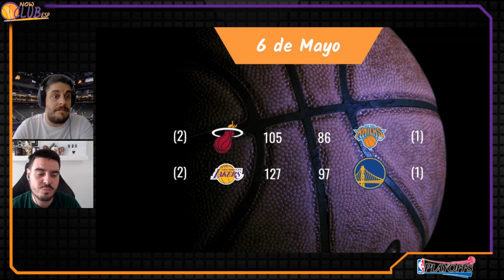PREVIAS partidos NBA - PLAYOFFS 07.05.2023 - #190 ¡EMBIID Y SUS SIXERS EN APUROS!; ¡SUNS VS NUGGETS!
Dos partidos más para este domingo de playoffs en el que el MVP Embiid y sus Sixers necesitan reaccionar ante unos Celtics que poco a poco van viéndose más favoritos.

Horas más tarde, en Phoenix, Booker y Durant ante un nuevo reto frente a los Nuggets de Nikola Jokic.

Esta noche probablemente no estaremos por Twitch. No olvidéis de realizar la Kicktipp.

¡Estamos de estreno! Aquí tenéis nuestra nueva tienda. Tenéis una gran cantidad de productos y poco a poco, irán apareciendo nuevos: